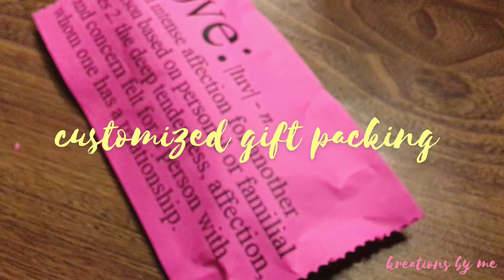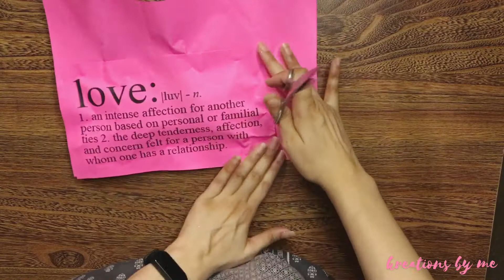DIY Gift Wrapping Ideas | Customize Gift Packing | Gift for HIM ❤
DIY wallpaper l THE BEST DIY Home Decor/Wallpaper/ Event back drop l  Under RS. 100 Budget

5 minute crafts diy gift wrapping